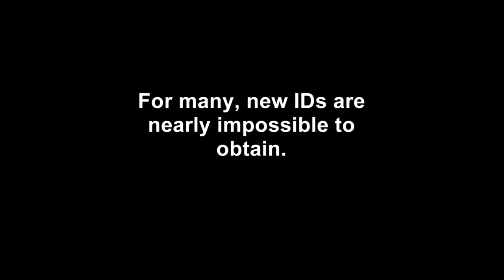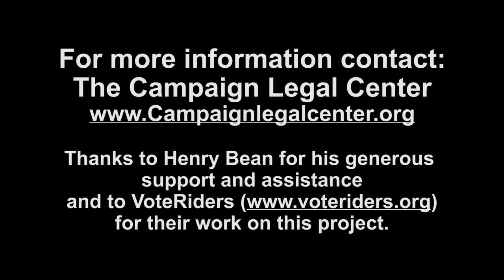The Texas Photo ID Morass (3 min)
Under Texas' new restrictive photo/voter ID law, more than 600,000 Texans now lack sufficient identification to vote in elections, with little to no help from the State of Texas to resolve the problems.  The Texas Voter Identification Assistance Project, coordinated by the Campaign Legal Center, a nonpartisan nonprofit, provided assistance to Texas voters who wished to vote but lacked the newly required identification, and thus were disenfranchised. This short film focuses on the story of one of those voters.

For more information on The Campaign Legal Center and our work, visit us at campaignlegalcenter.org